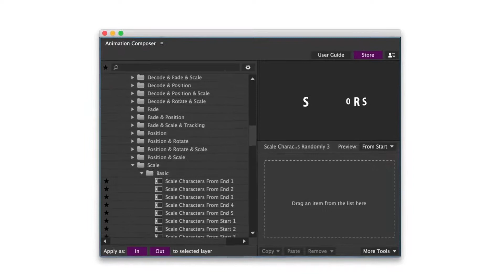AE x MG專業動畫特效培訓班-使用外掛製作文字動畫 李佳欣老師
課程特色
．專門針對MG製作，所設計的課程
．增加修改版型的技能
．掌握MG製作SOP流程與合成觀念
．學會使用常用外掛（免費外掛）
．製作出具個人風格的MG作品
．實作10件MG動畫設計成品
．擁有獨立完成MG專案的能力